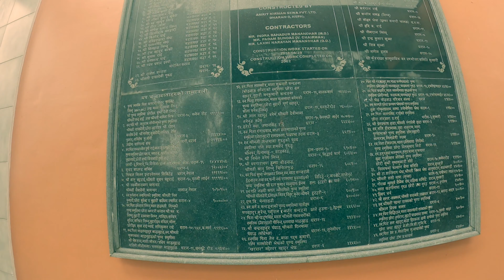Dharan vlog / dharan sunsari/bhanu chowk/one day in dharan clock tower/ धरान सुन्सरि/purbeli rider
Amazing beautiful dharan clock tower is located at Bhanu chowk in sunsari district.besides of this tower there is busy buspark. All people go there in park or clock tower to get refreshments. Surrounded by garden the clock tower get amazing looks.
Dharan_vlog#dharan_sunsari#bhanu_chowk#one_day_in_dharan#धरान_घन्टाघर#purbeli_rider

For camera 🎥 and other accessories
Oliz Store - Apple Store/Shop in Nepal: Buy online apple/gopro/iphone/ipad/moble at best price